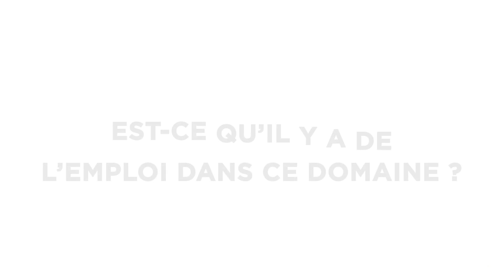la formation Titre Professionnel Plaquiste à l'assifep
C'est quoi le titre pro plaquiste à l'Assifep 👷?

Le métier de plaquiste joue un rôle important dans le domaine du second œuvre. Il réalise des cloisons, des plaques, des plafonds en plâtre selon un plan défini. Son rôle est d’assurer l’isolation thermique et phonique ainsi que la protection contre les incendies

Vous souhaitez en savoir plus ? 👉assifep.com